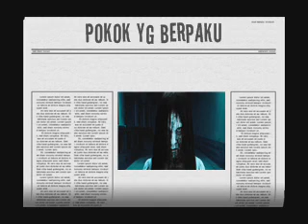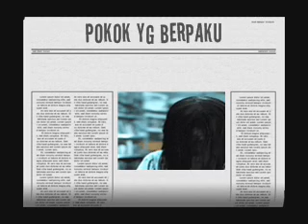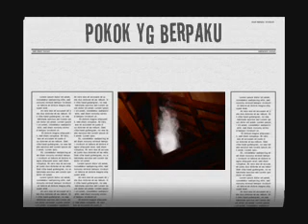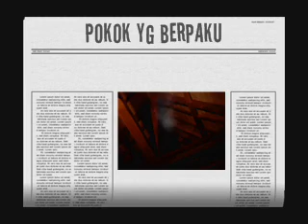Pokok yg berpaku